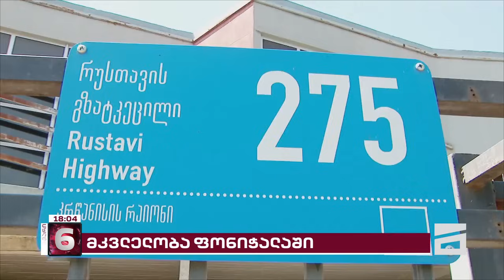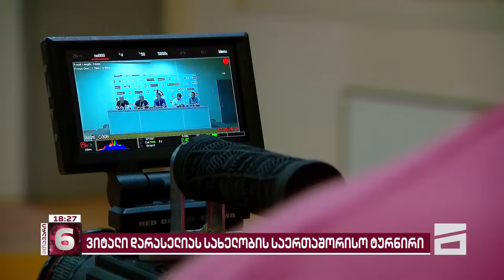მთავარი 6 საათზე - 23.08.2024